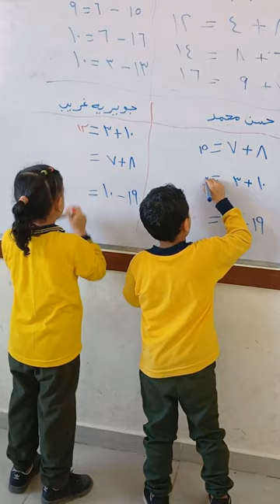حسن و جويرية